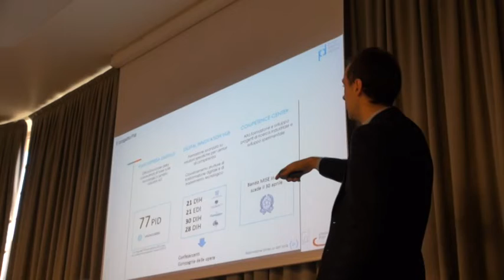Innovation Day - Convegno e Workshop - 25 settembre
In questa puntata si parla dell'iniziativa "Innovation Day" prevista per il giorno 25 settembre. La Camera di Commercio di Prato organizza una giornata gratuita dedicata all'innovazione per proporre alle imprese gli strumenti e le opportunità concrete per fare innovazione